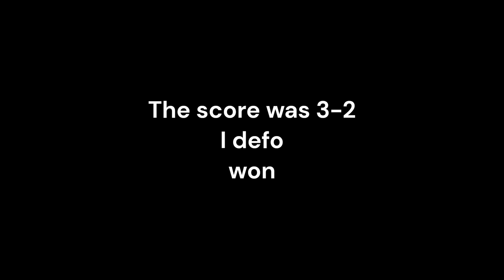Clipping the best baboon bunker (Savource)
@Savource This guy right here is insane (kinda)